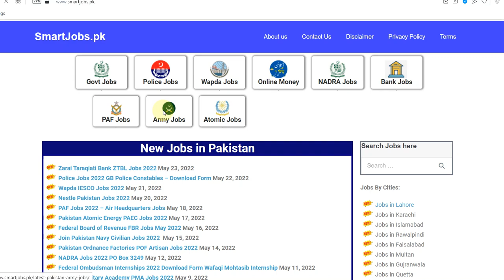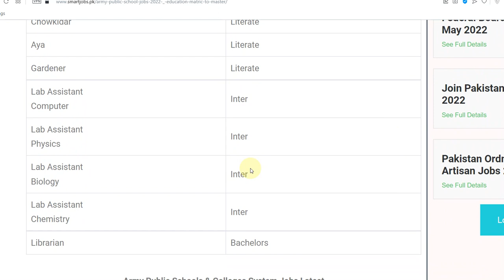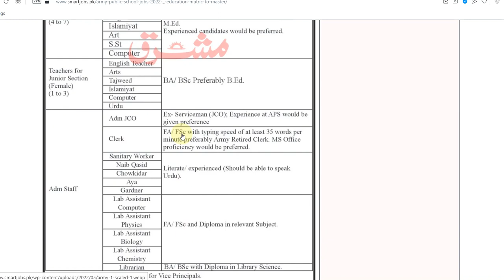Teaching and administration jobs 2022 || permanent jobs